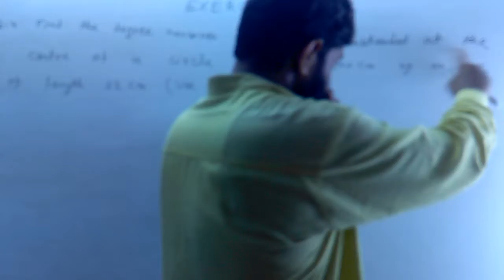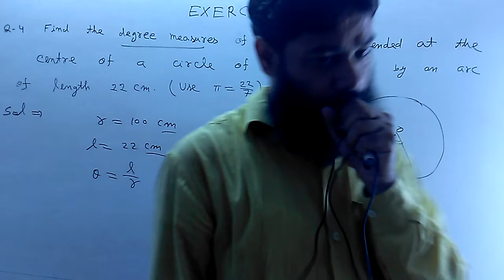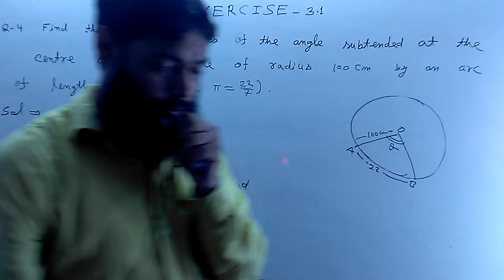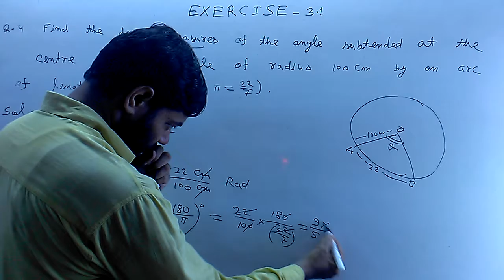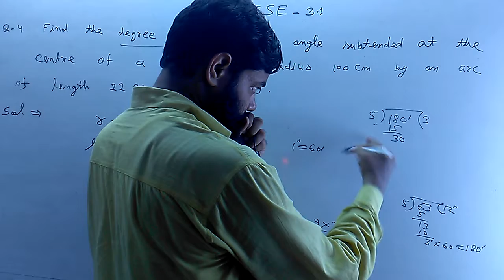CBSE NCERT CLASS 11Exercise 3.1 Question 4